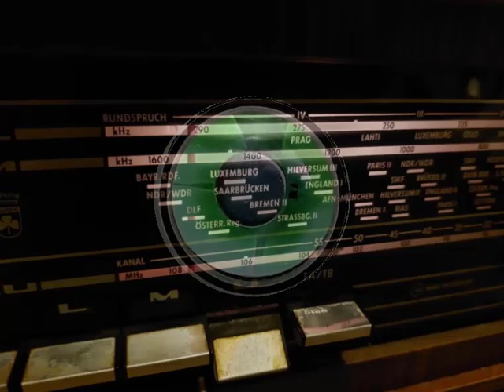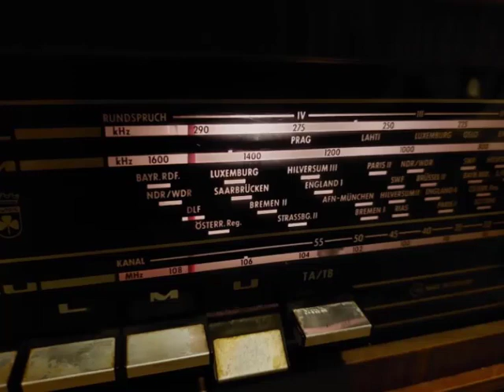Три стихотворения Юрия ЛЕВИТАНСКОГО в исп. Бориса ГОРЗЕВА (зап. 90-х гг)